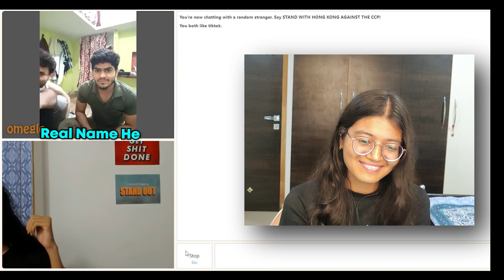Adarshuc OMEGLE Videos Reaction | Drashti Dave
My omegle love. Is video mai omegle video pe reaction kiya hai. agar apko acha lage to like karna na bhule. Thank you

Adarshuc Accidentally Meets His Girlfriend on Omegle | Adarshuc OMEGLE Videos Reaction.